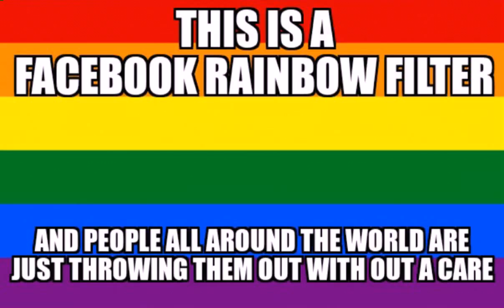Rainbow filter advisory!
We interrupt your streaming for this brief advisory. Please have it in your heart to watch! Funny!